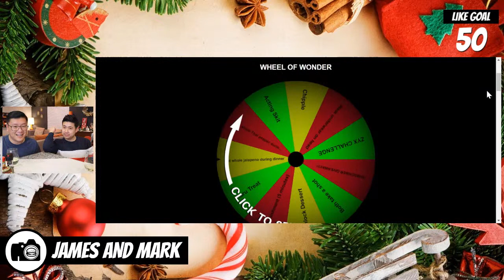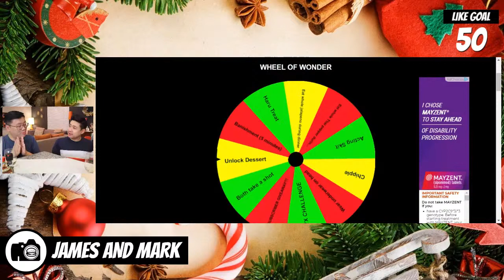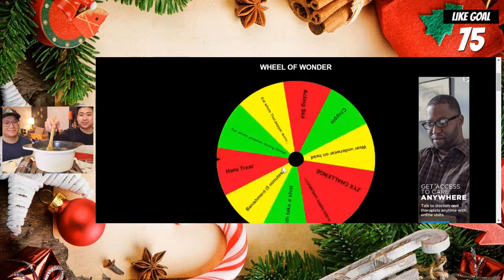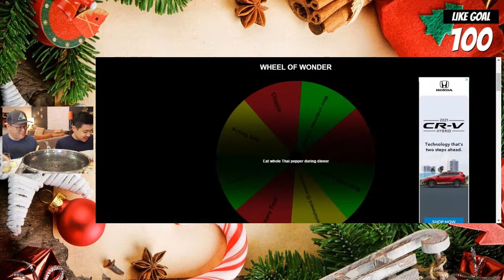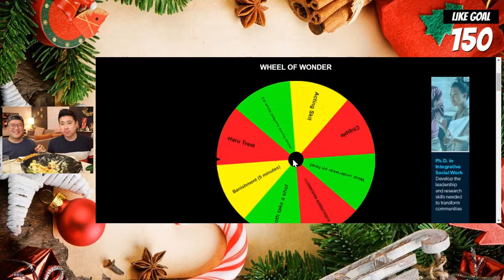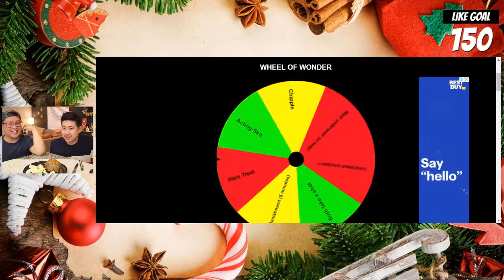How to Cook SHRIMP & GRITS like a PRO - LIVE MUKBANG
We recently had grits and felt inspired to make the dish at home. We're making a Southern classic - shrimp and grits. For the grits, we're adding tons sharp cheddar and diced jalapenos. This meal will be to die for!

[CAMERA]
Canon M50 Camera
Samsung NX30 Camera

[AUDIO]
RODE Microphone

[LIGHTING]
Neewer LED Video Light

[COOKING GEAR]
Sushi Boat